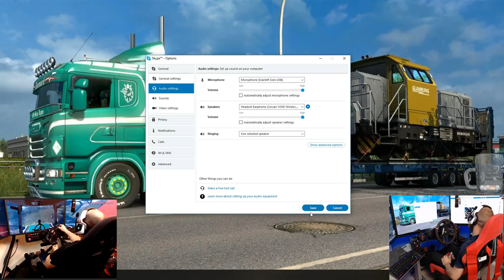farming simulator 17 on the discord farm with dad/episode 2